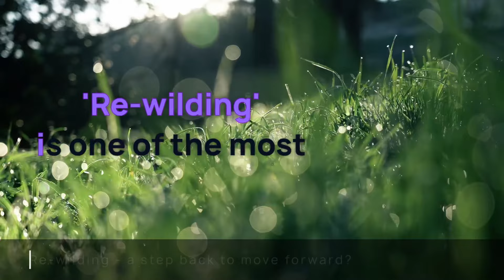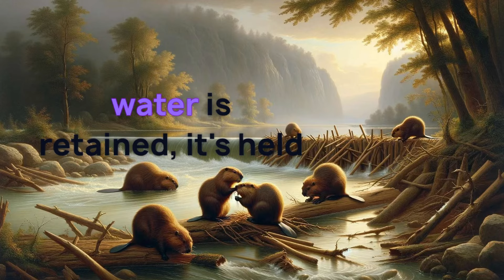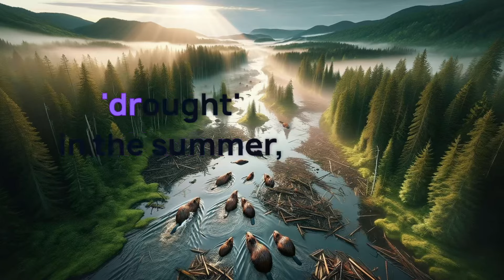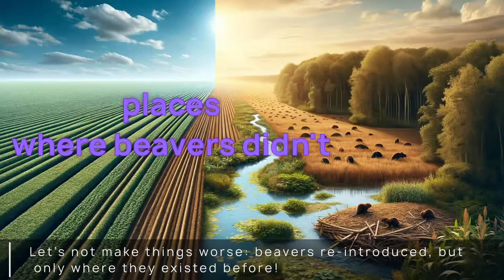Are Beavers The Key To Restoring Biodiversity? English Listening 💚 Ep 721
🎧 Improve your English while exploring environmental concepts. Today we have some great English listening practice 🎧 on *re-wilding* & the role of beavers in ecology. So join us now in out latest English language lesson.

📚 Expand your *vocabulary* on ecology & conservation.
💡 Discover *idioms* & phrases for lively *conversations*.
🌱 Learn about *biodiversity*, *wetland restoration*, & more!
🗣 Improve your *speaking* & *listening skills*.
📈 Suitable for *beginner* to *advanced* learners.

"Nature is not a place to visit. It is home." Gary Snyder

Learn all about nature's architects and embark on an audio journey that helps transform your English skills! With Adept English, dive into the fascinating world of beavers, these tireless engineers shaping their ecosystems, and discover the magic of re-wilding.

Every listen not only enriches your vocabulary but brings you closer to fluency, with real-world topics that captivate. So why not expand your English and environmental lexicon at the same time! Learn about biodiversity, ecosystems, and the pivotal role beavers play in our latest podcast episode.

"We don't inherit the earth from our ancestors, we borrow it from our children." Native American Proverb

English fluently*, all while exploring *environment vocabulary* and *nature conservation*.